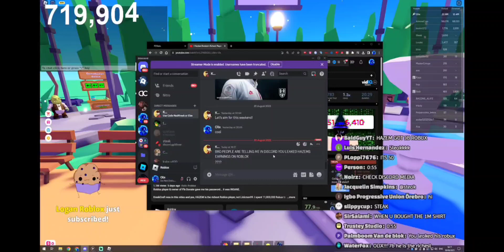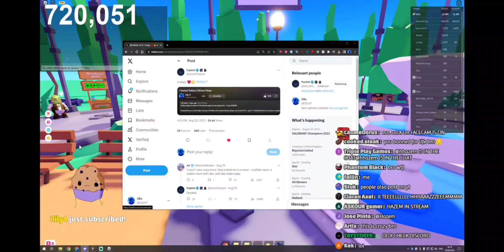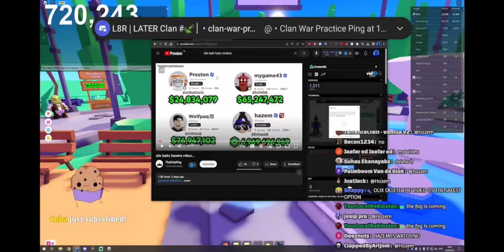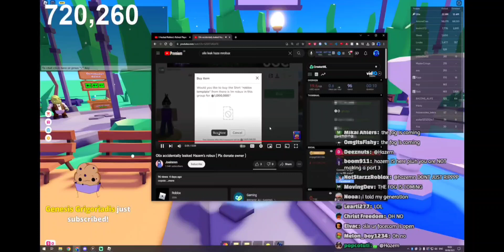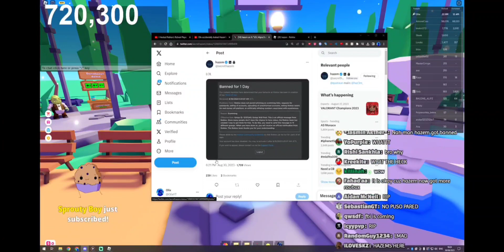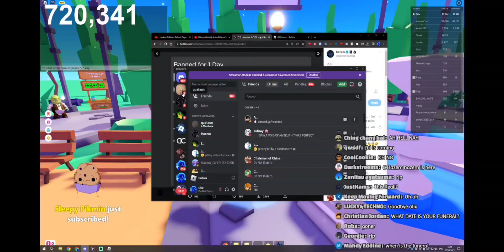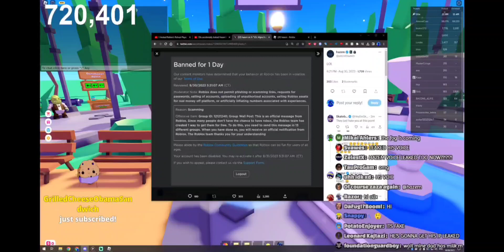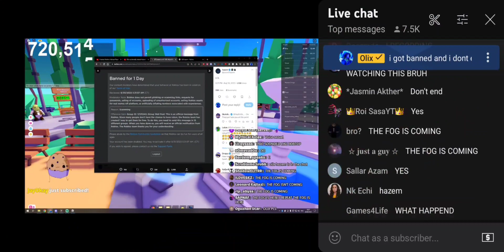when he realized he leaked @hhazem robux.